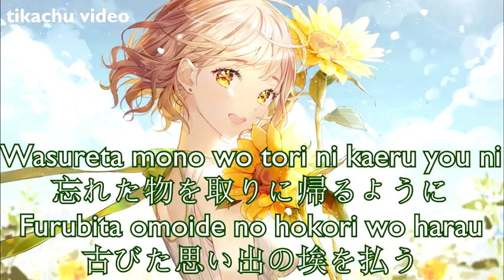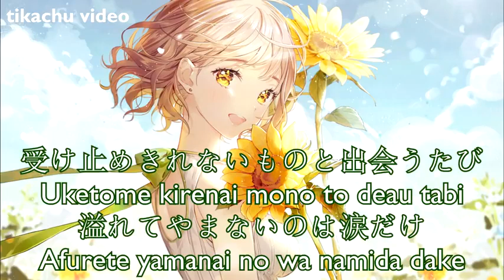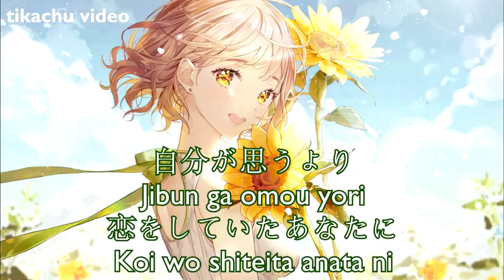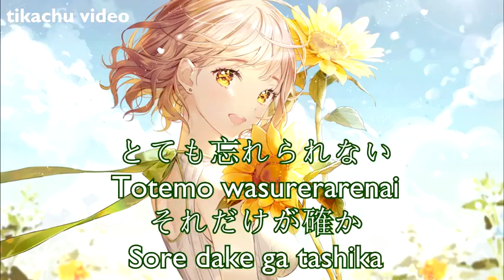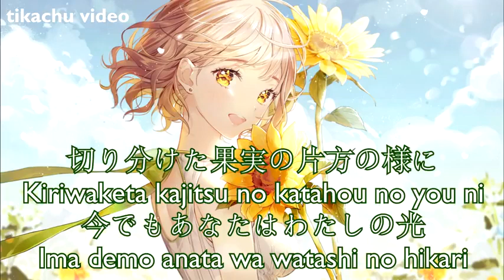Kenshi Yonezu Lemon Female Cover by Harutya & KOBASOLO Lyrics